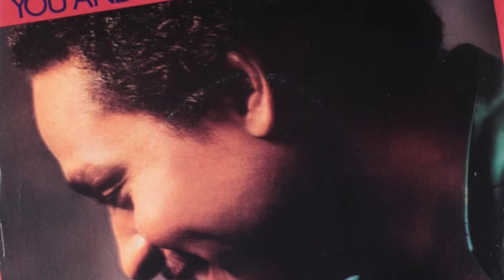DJ Luv Is New Orleans Bounce Mix You And Me by Rockie Robbins